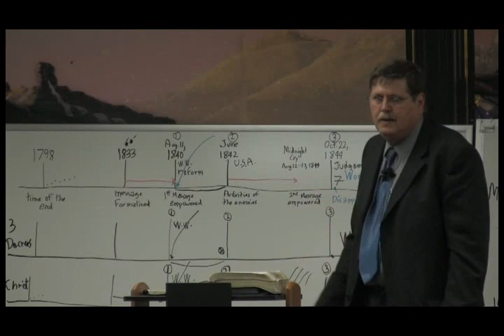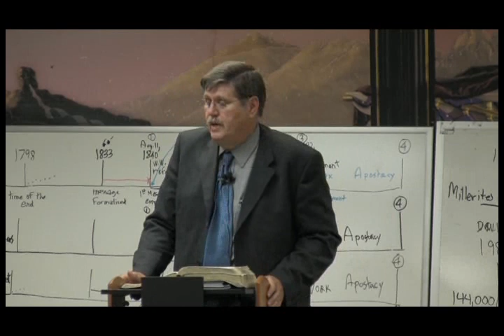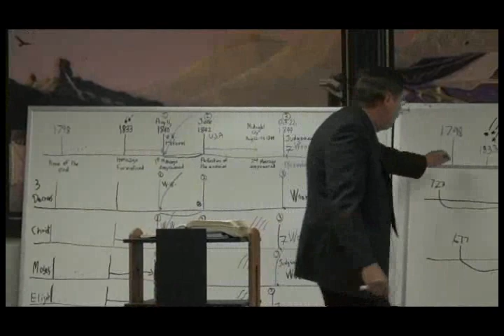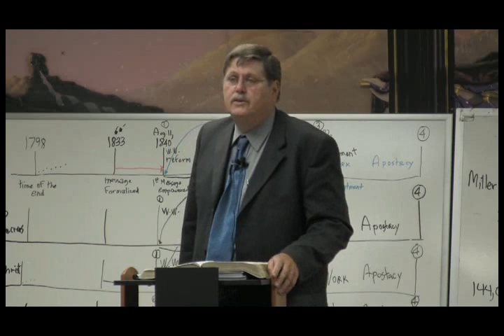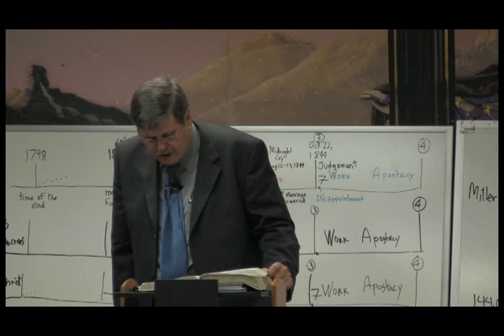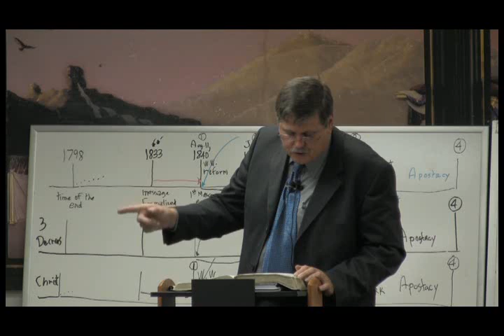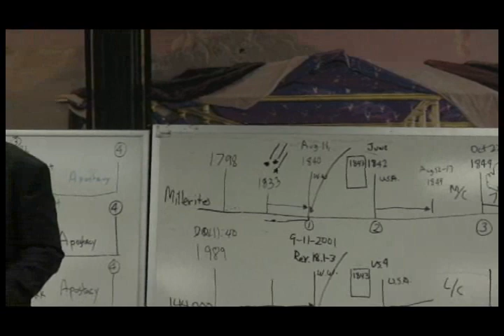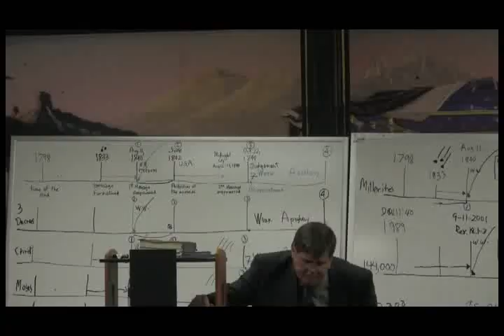2008 05 Colton 13 - Jeff Pippenger